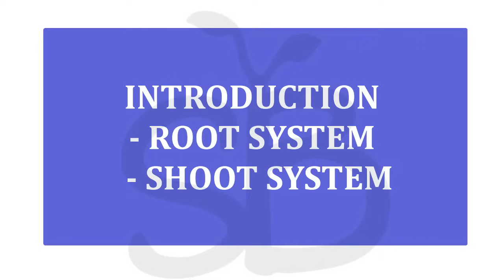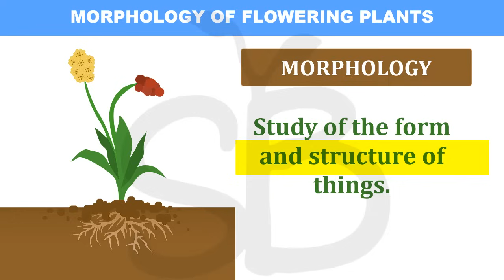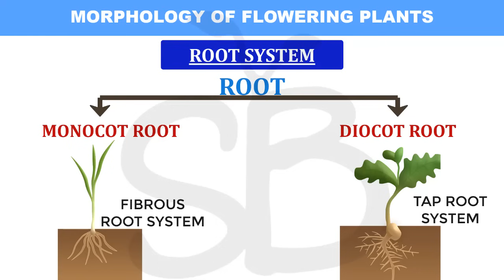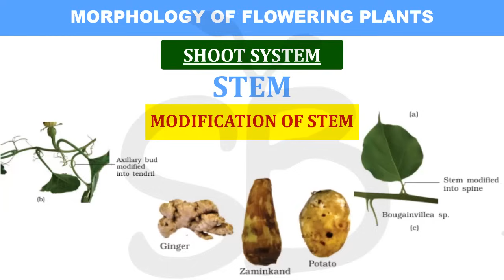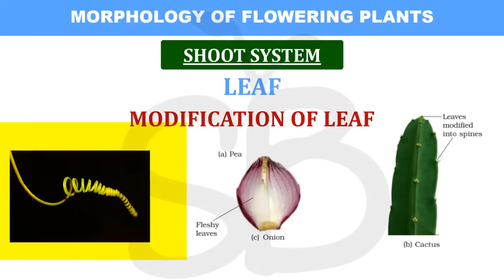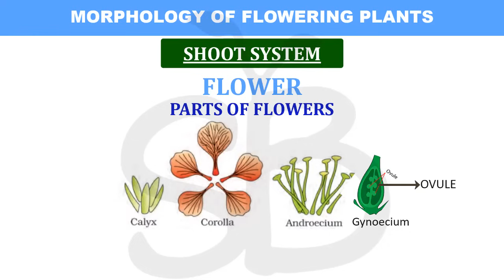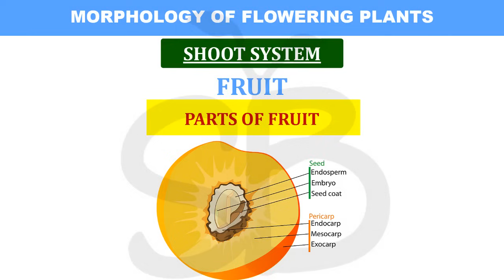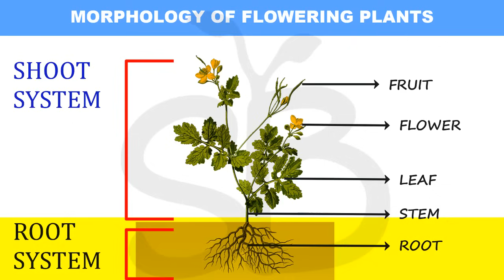MORPHOLOGY OF FLOWERING PLANTS INTRODUCTION PART-1 PLUS ONE BIOLOGY CHAPTER-5 MALAYALATHIL NCERT